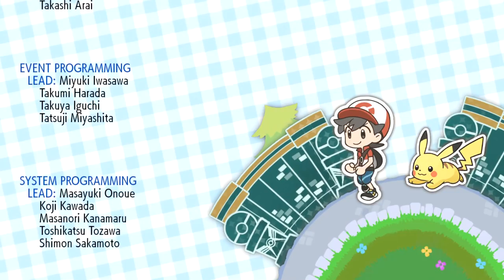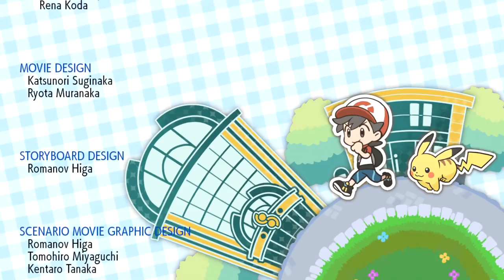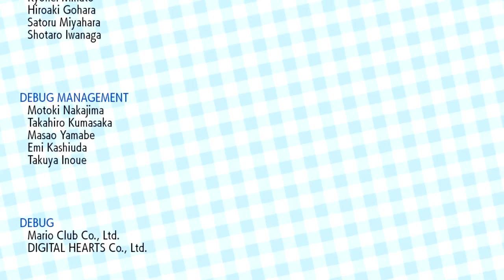Pokémon Let's Go Pikachu: Episódio 25 - Elite 4! [ Legendado PT-BR ]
Neste episódio nós batalhamos contra toda a Elite 4 na Liga Pokemon!